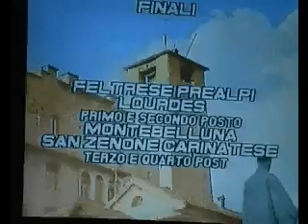TORNEO "CITTA' DI FELTRE" - 1 MAGGIO 1994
01/05/1994 - Questa data è diventata famosa al mondo perchè coincise con la morte del grande Airton Senna durante il Gran Premio del San Marino.
Mentre accadeva questo nella cittadina di Feltre si svolgeva l'ottava edizione del Torneo "Citta' di Feltre" riservato per alla categoria pulcini. I piccoli granata della Feltrese vinsero per 3 a 1 contro la squadra del Lourdes (settore giovanile Conegliano), gli allenatori di allora erano Raoul Deola, Gianni Lusa e Gigi Rech, e questo video mostra la finale e le premiazioni di quel giorno.
Da allora ad oggi purtroppo la Feltrese non riusci piu' a vincere questo torneo, anche se ad andare vicina ad un altra vittoria fu nel 2001 una Feltrese guidata da Denis Maccagnan, la quale fu fermata solo in finale dal A.C. Venezia 1907.
Oggi siamo nel 2012 e il Torneo di quest'anno conta 40 squadre partecipanti, fra di esse è annoverata addirittura l'F.C. INTERNAZIONALE, a conferma dell'importanza che questo torneo sta assumendo col passare degli anni.
I complimento più grandi vanno agli organizzatori che ogni anno cercano di rendere questo evento migliore.